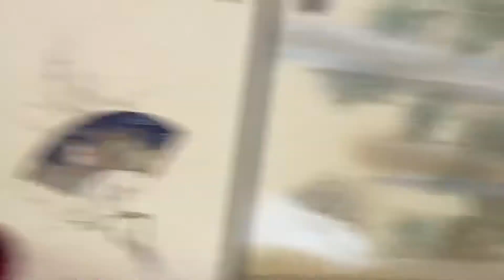土曜日の朝🐈ねこちゃん💕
こんにちは🐈
今日は今朝の猫ちゃん🎵
素敵な休日をお過ごしください(=^･^=)